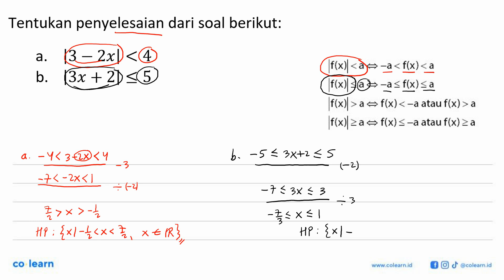Tentukan penyelesaian dari soal berikut: a. |3-2x|&lt;4 b. |3x+2|&lt;=5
Topik atau Materi: Pertidaksamaan Linear Satu Variabel yang memuat Nilai Mutlak - Persamaan dan Pertidaksamaan Linear Satu Variabel Wajib - BILANGAN - Matematika Kelas 10 SMA -

00:00 : Bedah Soal
01:00 : Konsep, rumus dan pengertian Pertidaksamaan Linear Satu Variabel yang memuat Nilai Mutlak
01:18 : Langkah penyelesaian soal
01:34 : Jawaban akhir
02:04 : Penutup